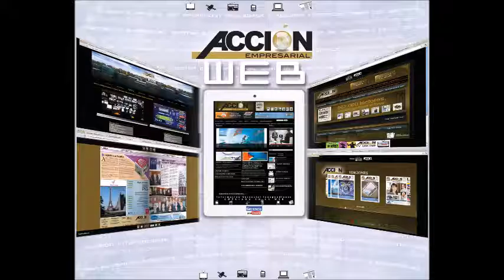GERENCIA 360 gerencia para todos RADIO 200 (54) 2